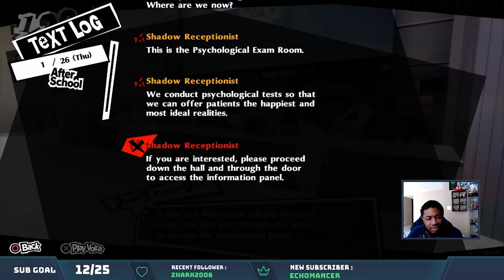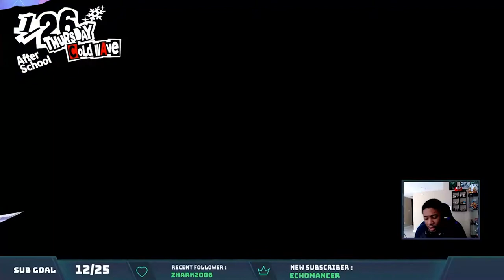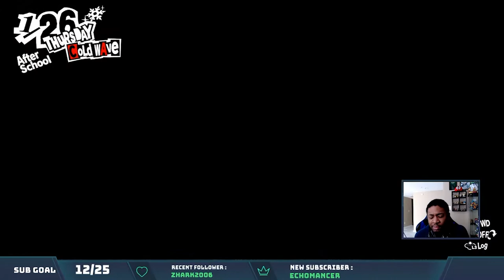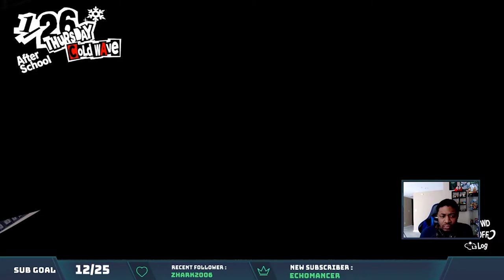Broshi Plays Persona 5 Royal Part 31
Exploring More of Maruki's Palace.